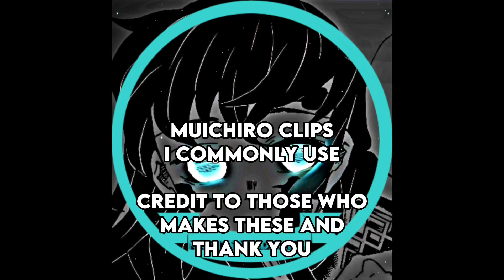Muichiro Twixtor of clips I mostly use